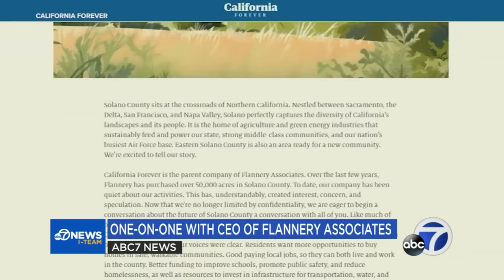Firm that purchased nearly $1B of land near Travis AFB admits waiting 5 years to inform military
"So, what will that area around the base be used for?" In an exclusive ABC7 News interview, the CEO of the investment firm behind the nearly $1 billion purchase of land in Solano County is revealing what he provided to federal investigators and when.